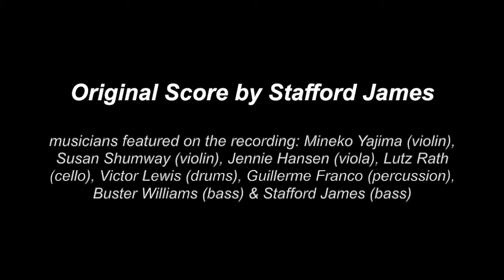Untitled (Ethiopia Suite) 1986 Stephan Koplowitz & Stafford James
Untitled (Ethiopia Suite)
Choreographed and Visual Art by Stephan Koplowitz
Original Score by Stafford James
Dancers:  Barry Oreck, Jessica Nicoll, Valerie Gutwirth, Reinaldo DePalmer, Jamie Alex, Corey McBeth, Troy Small, Lindsey Shuford, Victor Lam and Hilary Green,
Musicians featured on the recording: Mineko Yajima (violin), Susan Shumway (violin), Jennie Hansen (viola), Lutz Rath (cello), Victor Lewis (drums), Guillerme Franco (percussion), Buster Williams (bass) & Stafford James (bass)
Commissioned as part of “Brooklyn Dances to Brooklyn Music” curated by Burl Hash at Celebrate Brooklyn, April 27, 28, 1986. Performed at the Prospect Park Picnic House, Brooklyn, New York.
Special Thanks to Burl Hash,  Elizabeth Reese, Elise Bernhardt and The Packer Collegiate Institute